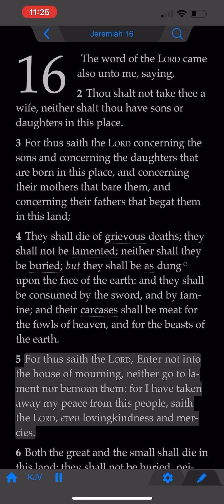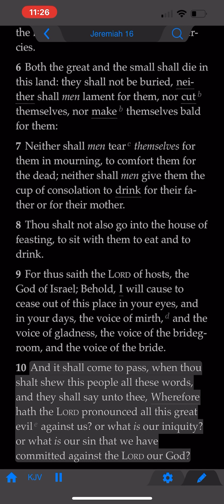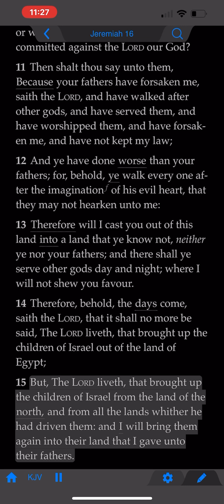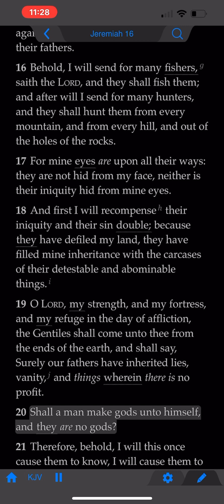The Book of Jeremiah: Chapter 16 (KJV)